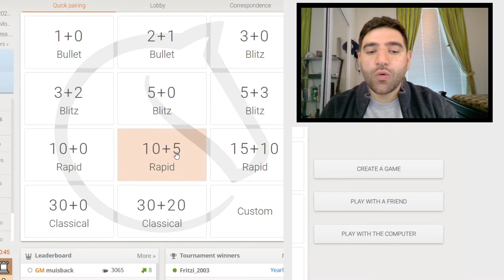Juego Estrategico | Apertura Sokolsky (Orangutan)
¡Buenas y bienvenidos a un nuevo video!

En esta occasion nos enfrentamos en un formato lento (10min+5sec) a un jugador de mas de 1900 en el servidor de lichess.

¡Partida muy instructiva, espero que la disfruten!